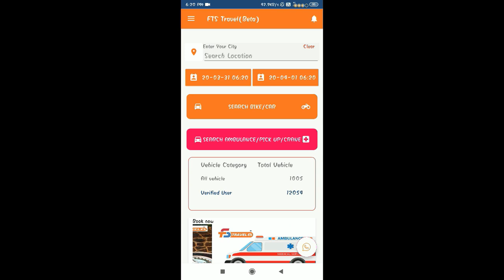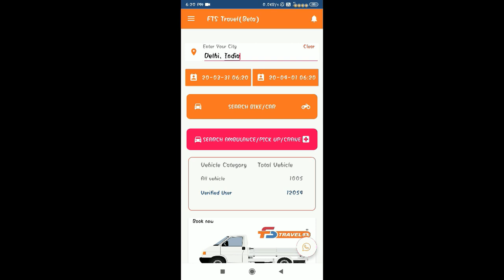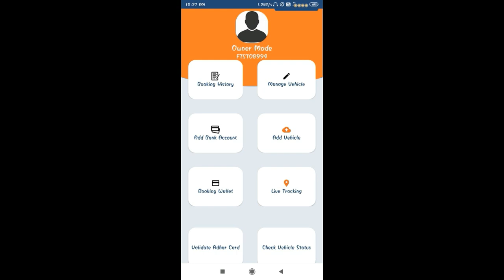Ambulance Service In Delhi | FTS Travel App | Download the App Now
Download the FTS Travel app and book emergency vehicles like Ambulance, Pickup Van and cranes in Delhi and near you. Now online Ambulance booking is very easy with FTS Travel. If you need an ambulance or any other emergency vehicle, just book it from the FTS Travel app.

FTS Travel is a mobile app that provides self-drive bike and car for rent in many cities of India. But with FTS Travel hiring an ambulance becomes very easy and simple. Rent an ambulance from FTS Travel and get fast and secure service at very low and affordable rates. Whether you want for local purposes or you want to travel from one city to another, just get it from FTS Travel at very affordable rates.

Download the FTS Travel app Now!!!